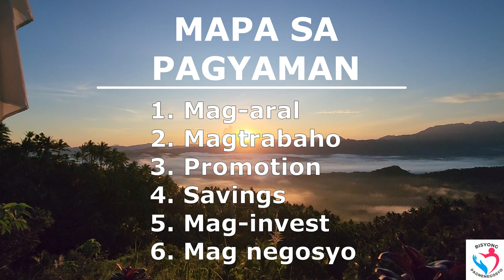MAPA SA PAGYAMAN na Nagpapabago ng Buhay: Kumita nang Malaki, Hindi Kailangang Magtrabaho ng Matagal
Ano nga ba ang MAPA SA PAGYAMAN? Hindi Kailangang Magtrabaho ng Matagal
Saan dapat mag umpisa?
Ano-ano ang hakbang tungo sa PAGYAMAN?

Halina't alamin sa videong ito. MANOOD NA!!